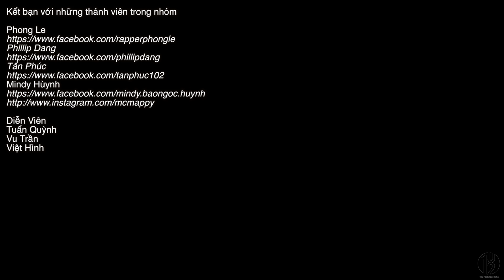Đánh Trống Lãng (Hài Tục Tĩu) Phong Le, Tuấn Quỳnh,Vu, Viet, Mindy Huỳnh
Diễn Viên: Phong Le, Mindy Huỳnh, Tuấn Quynh, Viet Hình,  Vu Tran
Camera: Mindy Huỳnh
Editor: Mindy Huỳnh

Kết bạn Facebook của các thành viên trong nhóm